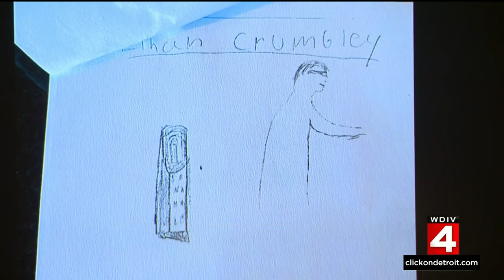Local 4 News at Noon -- Sept. 22, 2022